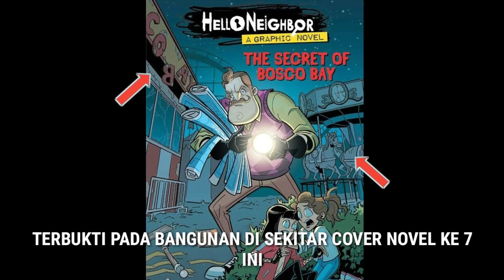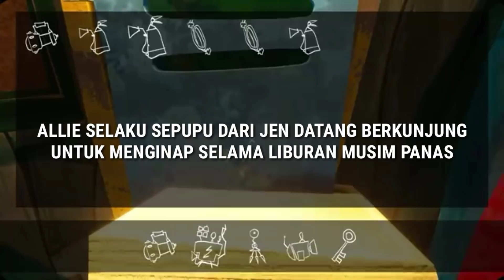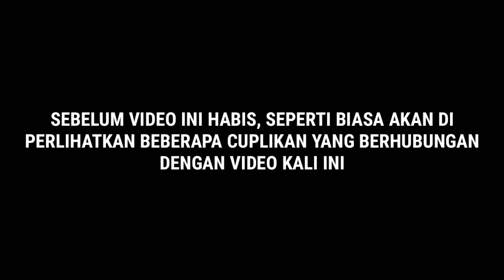BERLANJUT !! KEJANGGALAN YANG ADA DI BUKU NOVEL KE 6 & 7 HELLO NEIGHBOR || HELLO NEIGHBOR UNIVERSE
-DESKRIPSI-

CERITA DARI GAME HELLO NEIGHBOR MASIH PANJANG.

Halo semuanya kembali lagi di channel zaky4032 & pada video kali ini kita akan coba untuk membahas kejanggalan yang ada di novel hello neighbor : puzzle master & hello neighbor : the secret of bosco bay, penasaran ? So langsung aja cek this video.

《JADWAL UPLOAD》
HARI = RANDOM
JAM   = 13:00 SIANG ( WIB )
《ALAT TEMPUR》
HANDPHONE     = Samsung J2 Pro 2018
KOMPUTER/PC = Nope
ALAT EDITING   = Pixellab,Kinemaster Pro,YT Studio,etc.